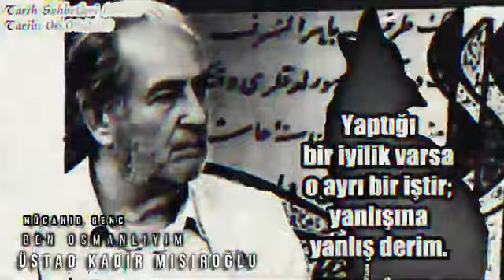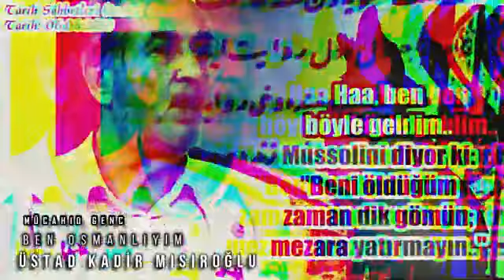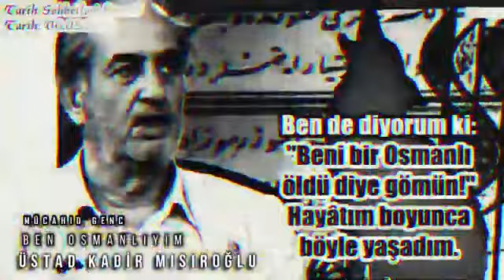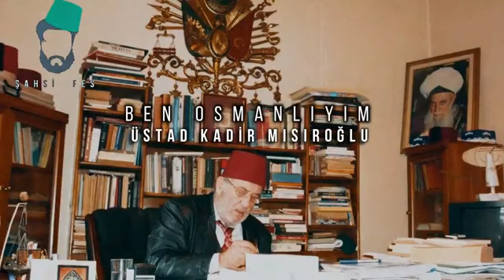Kadir Mısıroğlu: Bu Milleti Mustafa kemal yaratmadı